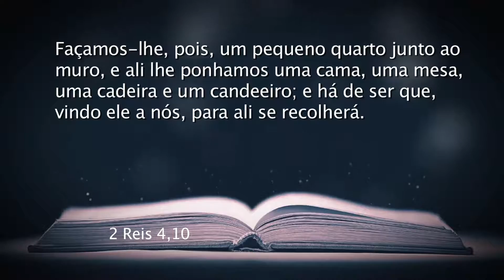Programa Palavra Que Cura